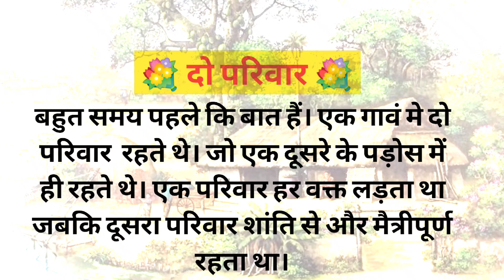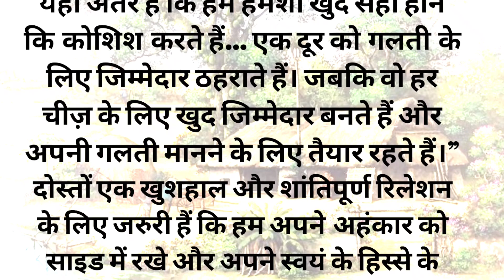दो परिवार | Moral Stories | Suvichar Kahani | Hindi kahaniya | Motivation Story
Video is for educational Purpose Only copyright Disclaimer Under section 107 of tha copyright Act 1976, allowance is made for "fair use" for purpose such as criticism, comment, news reporting, teaching, scholarship, and research.